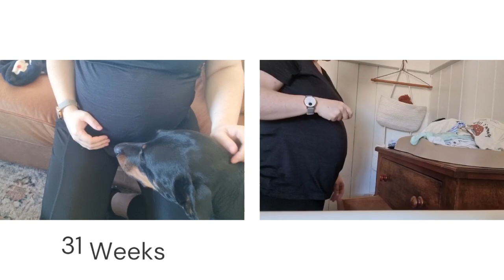Vlog | 31 Weeks Pregnant | Baby Clothes